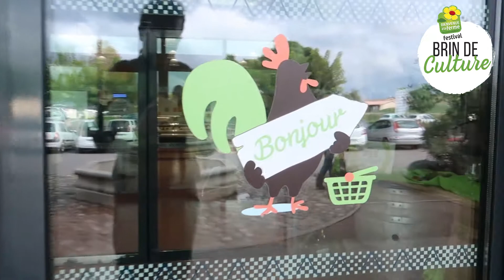Brin de Culture 2019: Couleurs Paysannes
Aujourd'hui rendez vous chez Couleurs Paysannes qui dans le cadre de brin de culture vous propose un atelier culinaire